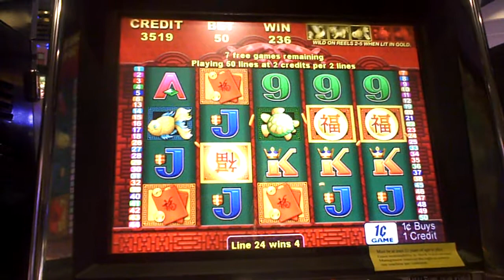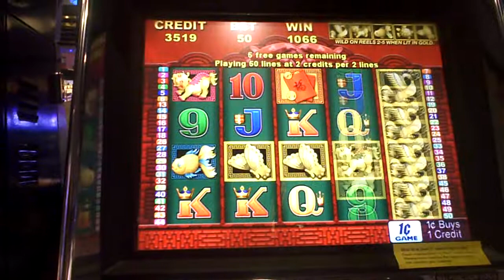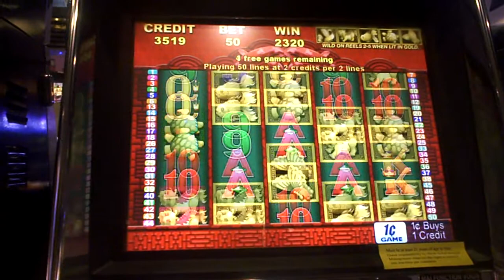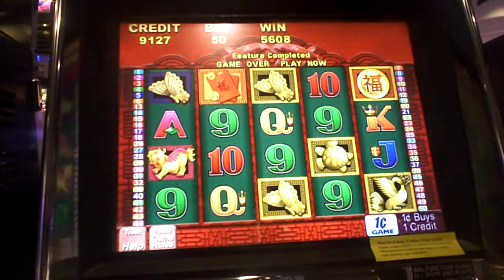Good Fortune Slot Machine Bonus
fifty cent bet with re-trigger